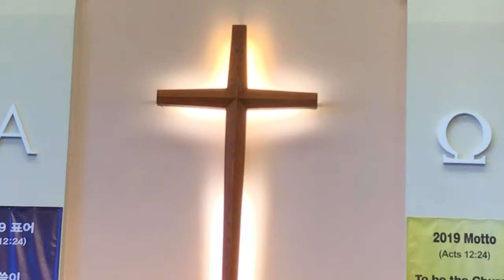가스펠 영락교회 .♥하나님의 은혜. ♥말씀으로 하나되자. ♥인터넷 방송 1185♥ ♥ 설교 송규식 목사. ♥지휘 송규식 목사. ♥MTM♥구경평. ♥Rev Dr,Th D